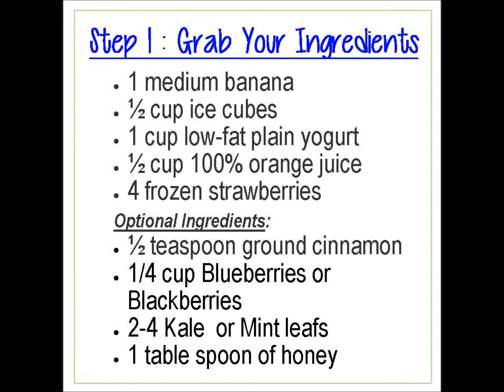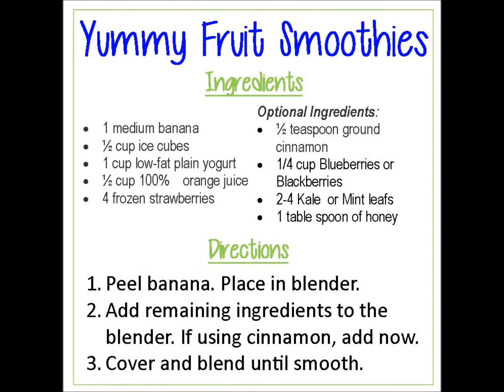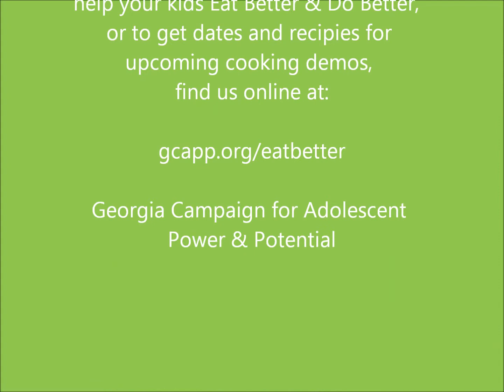GCAPP's Yummy Fruit Smoothie Demo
We are excited to announce our cooking demonstration series at Walmart (835 Martin Luther King Drive).
This series of live cooking demos will feature easy to make, healthy meals and snack options, geared towards youth.
Join us Tuesday and Thursday afternoons, June — August to sample and learn how to make great, healthy meals for your family!

This video is our first demo featuring Yummy Fruit Smoothies. A healthy recipe your family will love.

Ingredients:
1 medium banana
½ cup ice cubes
1 cup low-fat plain yogurt
½ cup 100% orange juice
4 frozen strawberries
Optional Ingredients:
½ teaspoon ground cinnamon
1/4 cup Blueberries or Blackberries
2-4 Kale  or Mint leafs
1 table spoon of honey

Directions:
1. Peel banana. Place in blender.
2. Add remaining ingredients to the blender. If using cinnamon, add now.
3. Cover and blend until smooth.

Chef's Notes:
Use any fresh or frozen fruit, such as peaches, blueberries, raspberries, or mangoes. Use fruits in season when you can.

For a creamier smoothie, use nonfat, soy, or 1% milk instead of orange juice.

Freeze slices of fruits that are about to go bad. Use these in your smoothies.